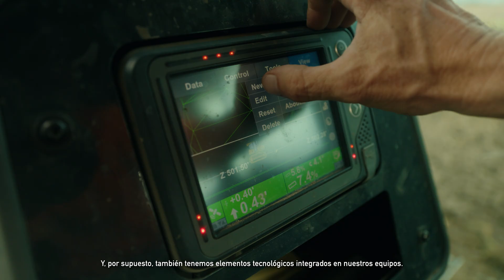Exploring Construction Technology | Featured Employee-Owner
Clay started as a construction intern. Today, he helps lead innovation across Garney job sites by supporting crews with tools like drones, AI, 3D modeling, and advanced surveying equipment.
As an employee-owner, Clay helps improve jobsite safety, accuracy, and efficiency through smart technology. His journey shows how hands-on experience and a commitment to growth can lead to a meaningful career in construction.

00:00 He is proud of the work he does
00:26 Clay's growing interest in construction
00:46 He moved to Virginia to help build work
01:06 His transition to a technology roll
01:41 The technology we use at Garney
01:53 Surveying Equipment
02:08 Drones
02:28 RodRadar
02:42 His progression of technology over the years
03:14 How technology can help keep us safe
03:39 Becoming a better learner
04:30 The most rewarding part of his job